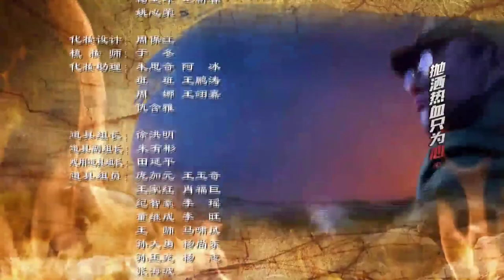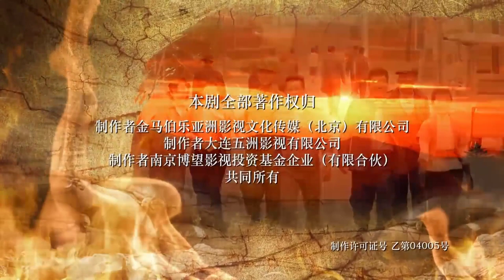【不可错过抗日剧】《烈火英雄志》弟49集 | 武功高强的猎户之女一心抗日加入特工战队斗智斗勇粉碎敌人的一系列阴谋